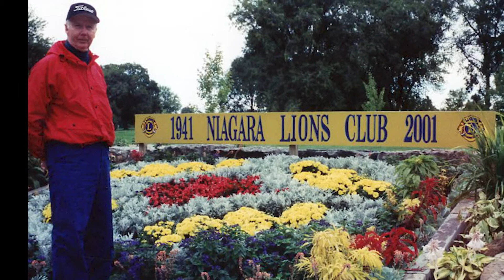Charles Lankford Keepsake Video